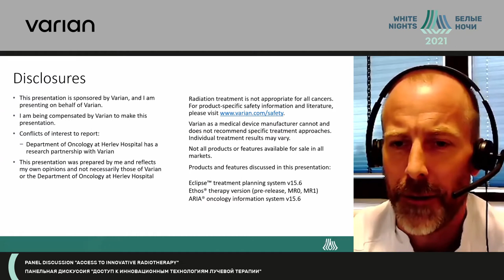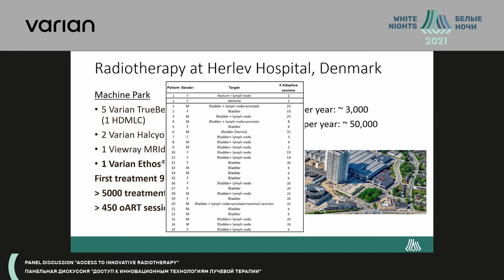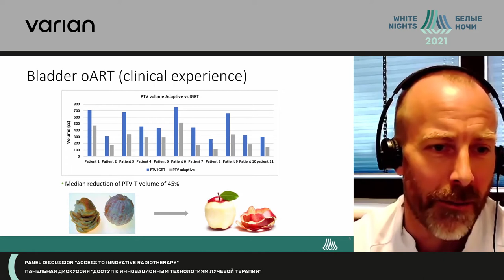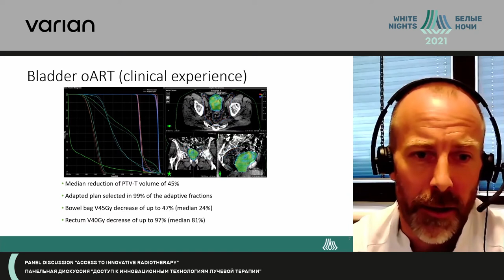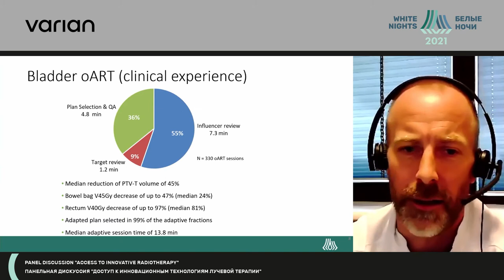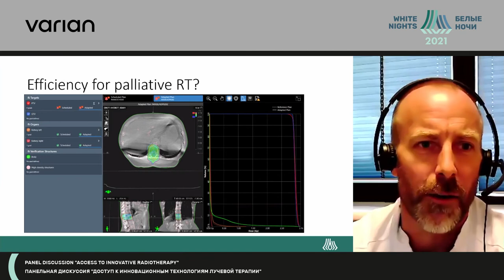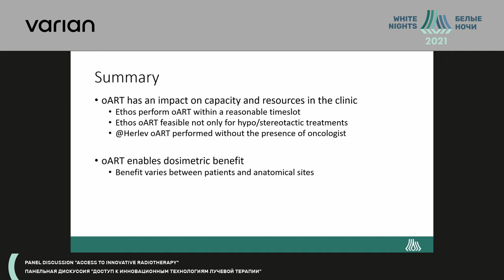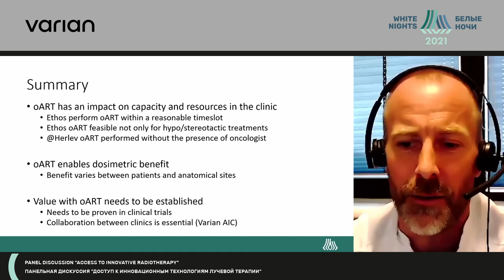International experiences with adaptive radiation therapy (David Sjöström)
David Sjöström - Herlev Hospital, Herlev, Denmark